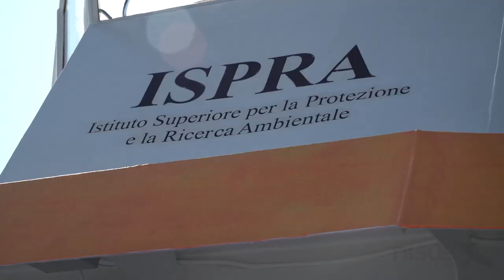Strategia Marina - Il monitoraggio dei mari italiani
Il 25 settembre a Palermo verranno presentati i risultati di alcune tra le più rilevanti attività relative al secondo ciclo di monitoraggio dell’ambiente marino condotto in tutti i mari italiani ai sensi della Direttiva quadro sulla Strategia Marina 2008/56/CE. Le attività sono finanziate dal MASE e realizzate dal SNPA in collaborazione con Università ed Enti di Ricerca italiani. La Direttiva Strategia Marina è il pilastro ambientale della politica marittima dell’Unione, volta al raggiungimento del “buono stato ambientale” per tutte le acque marine degli Stati membri UE.